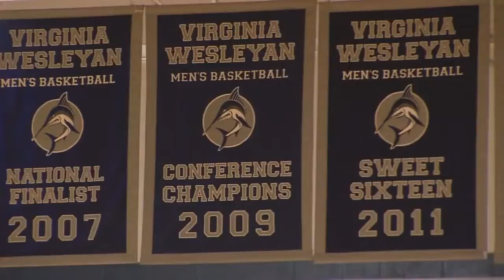Winning head coach Dave Macedo goes against coaching trend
Dave Macedo has done nothing but win as the head men's basketball coach at Virginia Wesleyan College in Virginia Beach. He's won 300 games, turned the Marlins into a consistent national powerhouse, and even though he could easily make a coaching jump from Division III hoops, he's stayed in Hampton Roads since he first arrived 14 years ago.